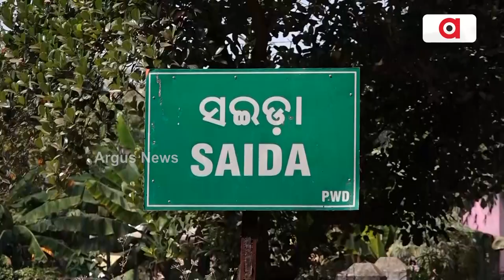ଧାନ ଫସଲରେ ମାଡୁଛି ଚକଡ଼ା ପୋକ, ମୁଣ୍ଡରେ ହାତ ଦେଲେଣି ଚାଷୀ || Deoghar Farmers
ଦେବଗଡ଼ ଜିଲ୍ଲା ବାରକୋଟ ବ୍ଲକ ସଇଡ଼ା ଗ୍ରାମରେ ଚକଡ଼ା ପୋକ ଯୋଗୁଁ ଶହ ଶହ ଏକରର ଚାଷ ଜମି ନଷ୍ଟ ହେଉଛି ।  ଏକର ଏକର ଜମିରେ ମାଡିଗଲେଣି ଚକଡ଼ା ପୋକ । ଧାନ ଅମଳ ସମୟରେ ଚକଡ଼ା ପୋକ ଯୋଗୁଁ ଚାଷୀ ମୁଣ୍ଡରେ ଚଡକ ପଡିଛି ।